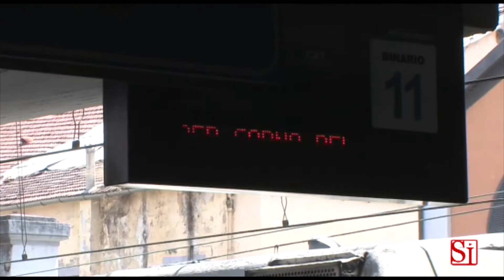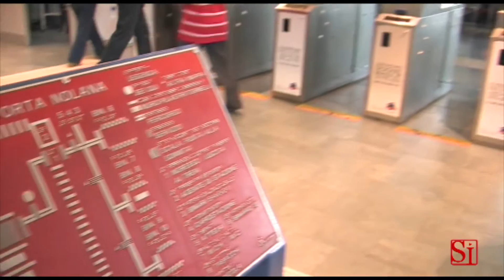Napoli - I disagi della Circumvesuviana -2- (21.06.13)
- Napoli - I pendolari della ex Circumvesuviana sono sul piede di guerra dopo i ritardi e le soppressioni di decine di corse. I capitreno si rifiutano si fare gli straordinari e il personale, da lunedì scorso, è in stato di agitazione. Ma in agitazione sono finiti anche i viaggiatori che accusano la Circum e i dipendenti. Questi ultimi, a loro volta, invitano i cittadini a non prendersela con i lavoratori ma con un sistema che starebbe riducendo il trasporto pubblico locale ai minimi termini. Intanto, venerdì mattina, al terminal di Porta Nolana, si è tenuta una manifestazione indetta da esponenti di associazioni, movimenti politici e della società civile che chiedono all'azienda e ai sindacati di garantire un servizio decente sia ai pendolari che ai turisti. (21.06.13)